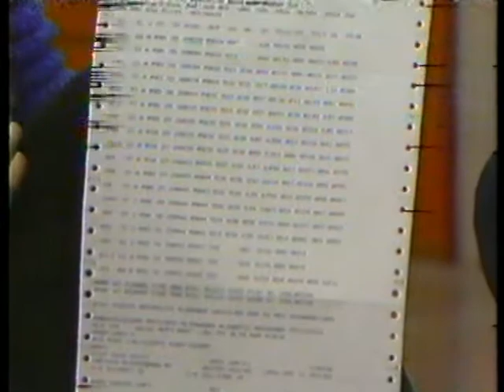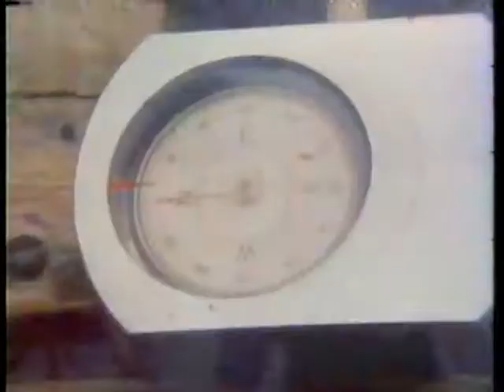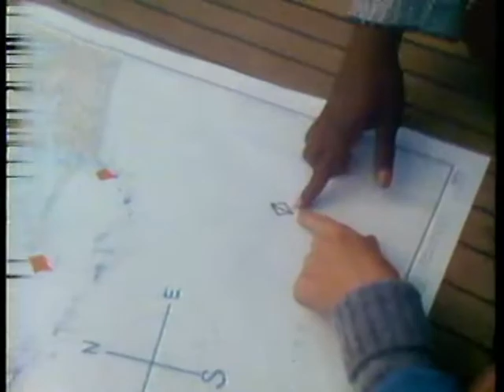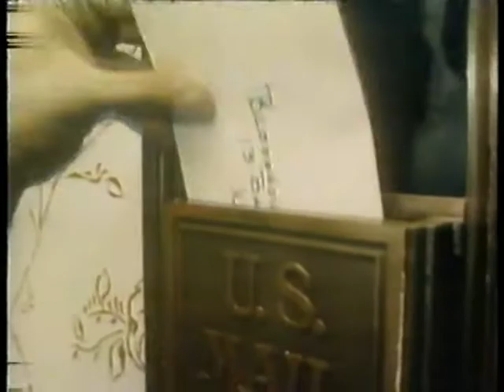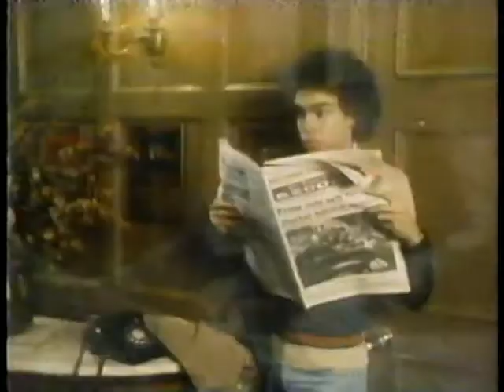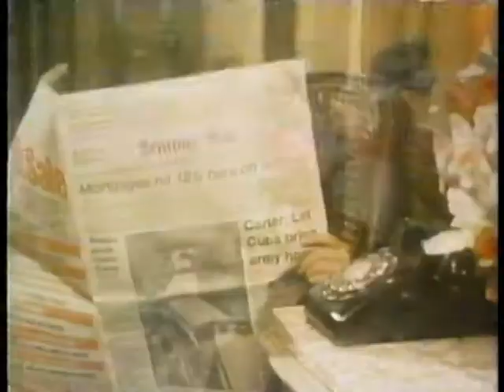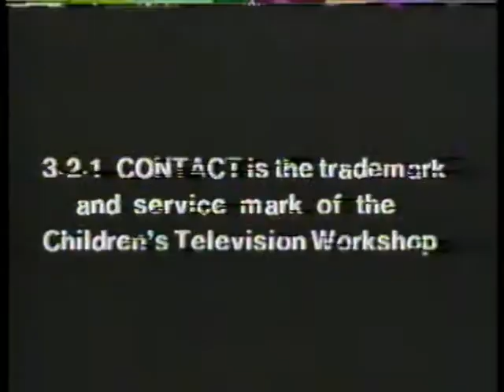3-2-1 Contact -- Near/Far - How maps are used in various ways -- Episode 143 -- 1980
Airline pilot First Officer Willis Brown joins the studio and explains what is like to fly an airplane from one point to another using instrements, compass, airway maps (maps for pilots to use) from a radio becon. Also used a differrent map for playing smaller planes.  In addition, have a pre-flight plan from one point to the other (think great circle route).  Also learn about piegons using magnatism (like a compass), maps for boaters and find a way to get to your destination. You see also see "The Bloodhoung Gang in the conclusion of the episode "The case of Princess Tomorrow, Part 3.